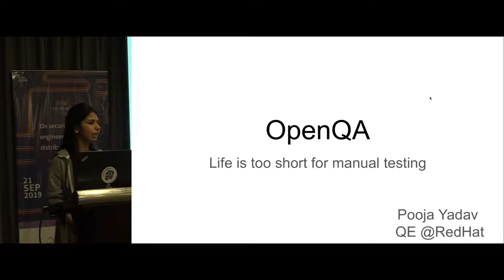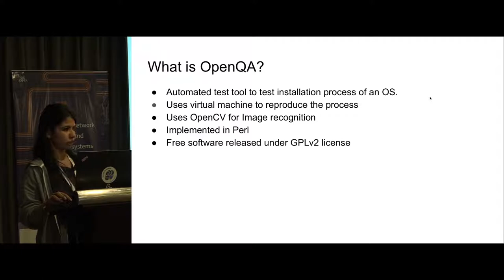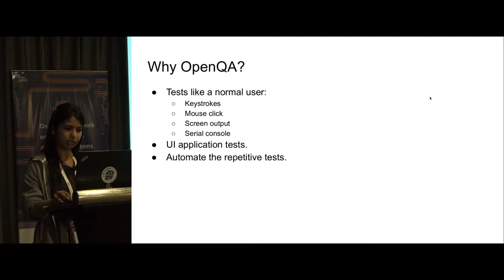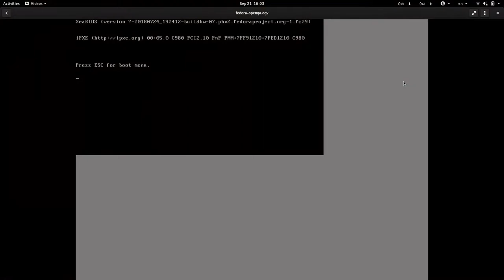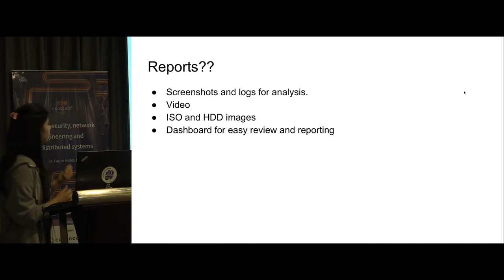OpenQA - life is too short for manual testing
Pooja Yadav, Quality Engineer at Red Hat, advocates use of OpenQA for testing OS installation in various languages.